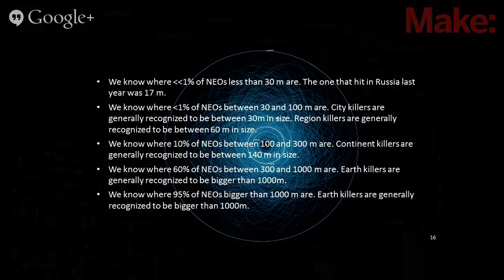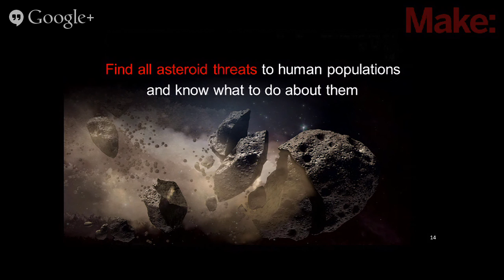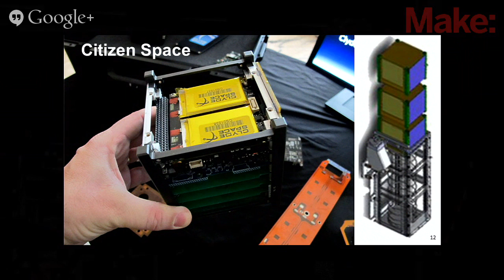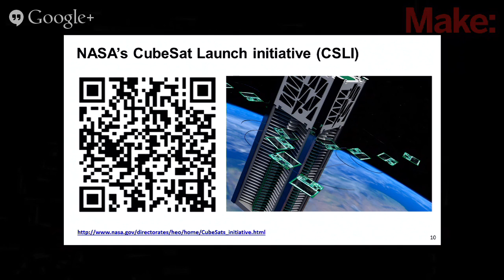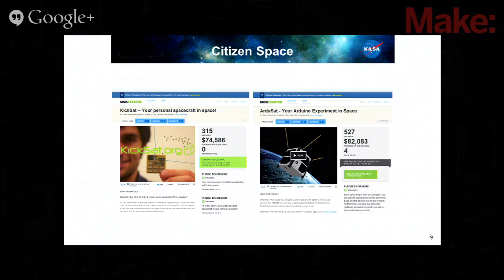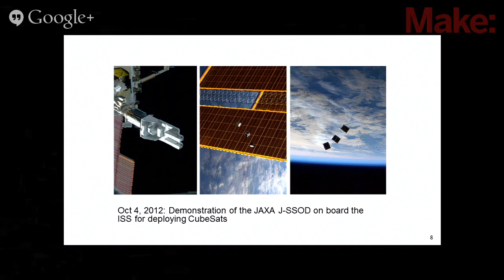MakerCon: Mason Peck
Making Space: Democratizing Exploration and Science with DIY Satellites